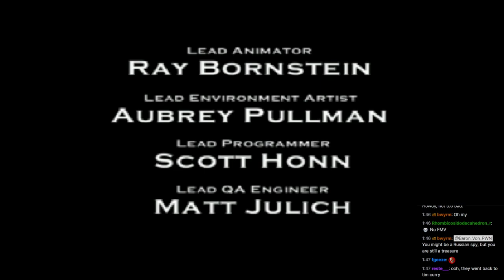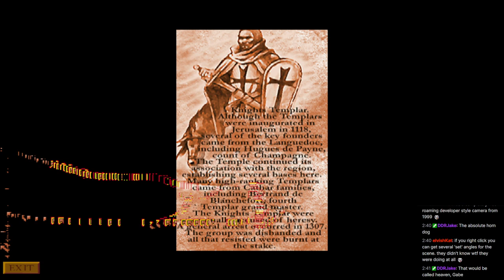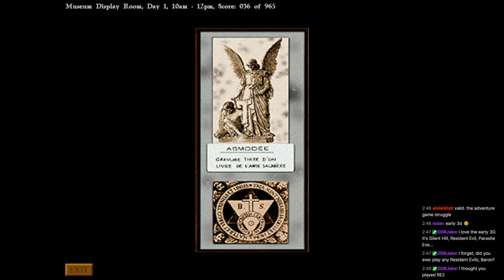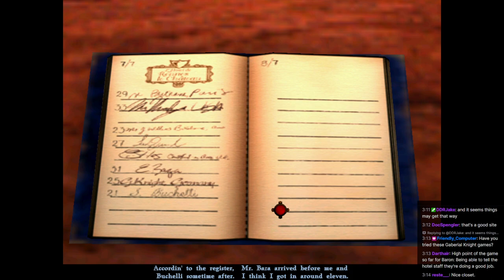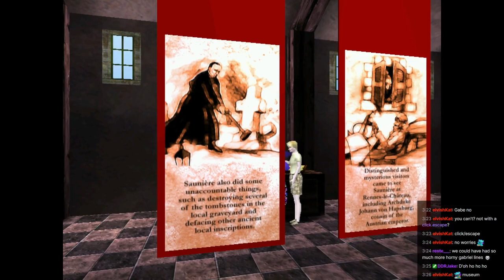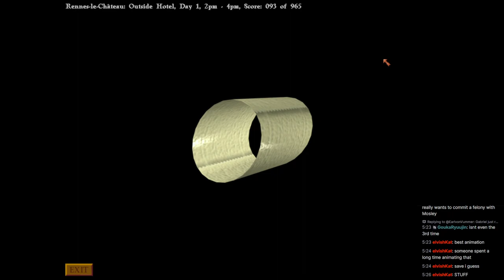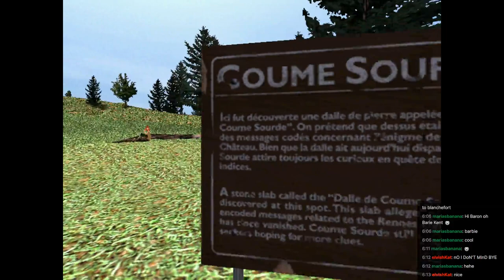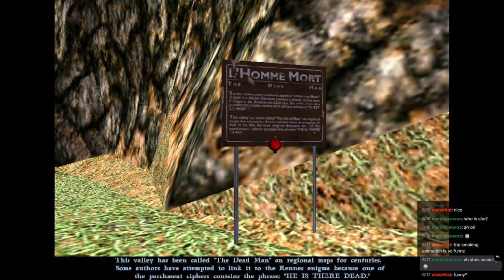Gabriel Knight III : Blood of the Sacred, Blood of the Damned 01